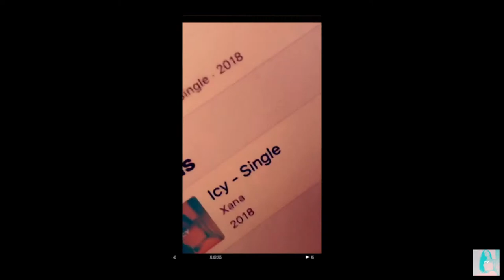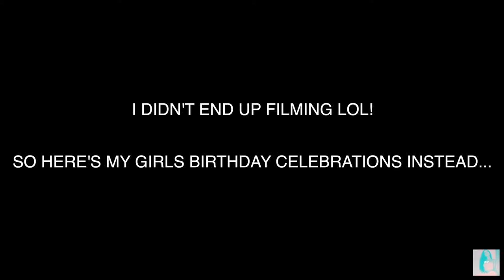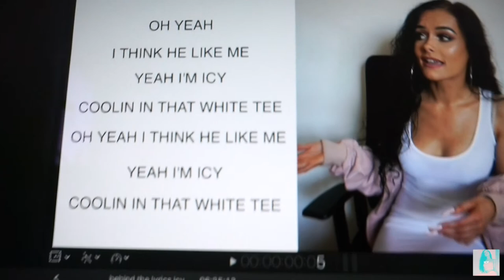My First Single Release, 50 Cent Concert, Making Music & More Behind The Scenes | ON THAT XANA TRIP